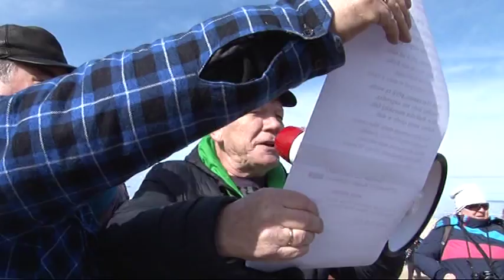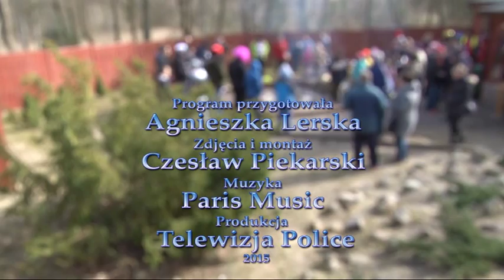Powitanie wiosny w Trzebieży 2015